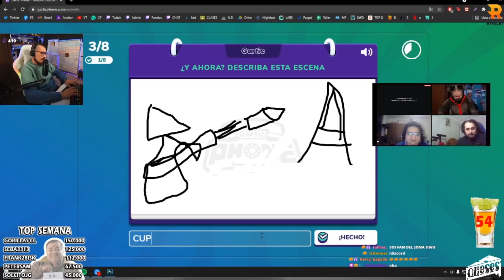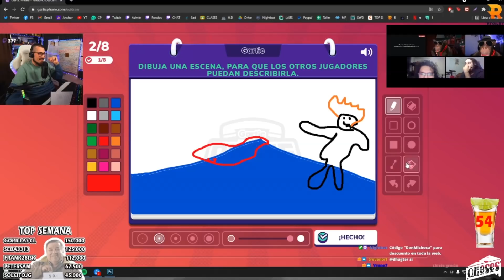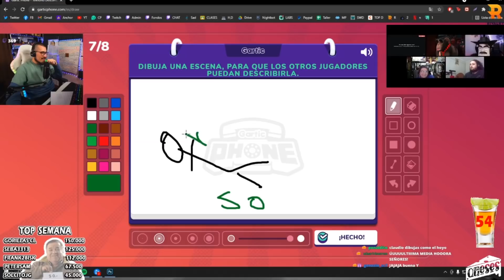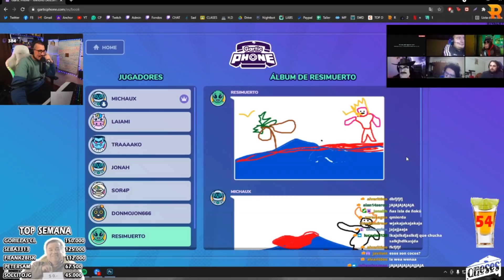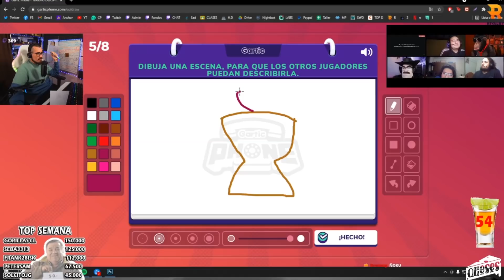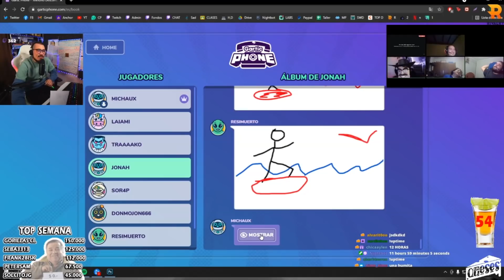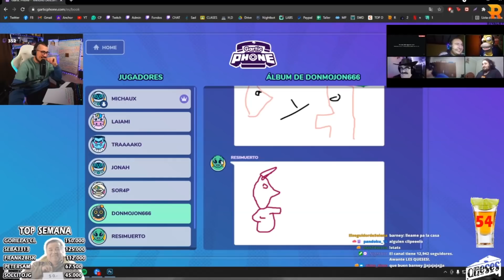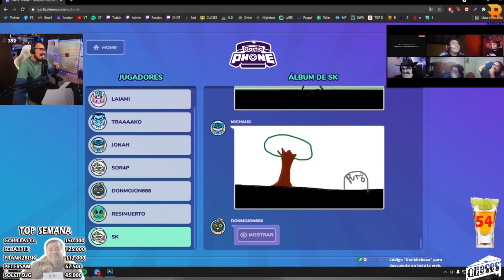ÑARTIC PHONE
Grandes momentos, pésimos dibujos, CERO razonamiento.